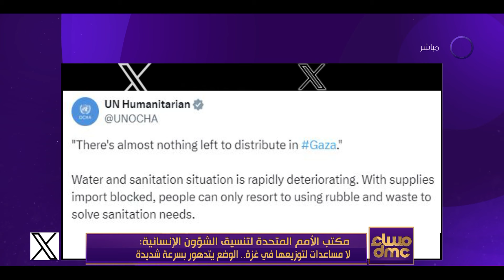مساء dmc - الجيش الأمريكي: تفريغ الحمولة الأولى من المساعدات الإنسانية لغـزة عبر الميناء العائم